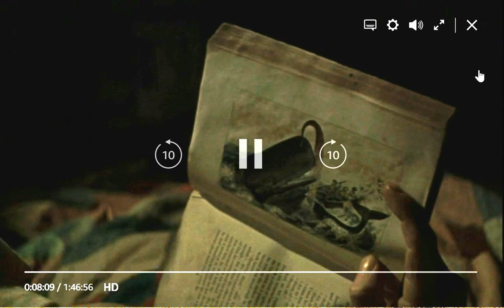Alf Edwards--"I'll Go No More A Rovin" from Moby Dick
Alf Edwards, English Concertina. "I'll Go No More A-Rovin" from Moby Dick starring Gregory Peck and directed by John Huston.